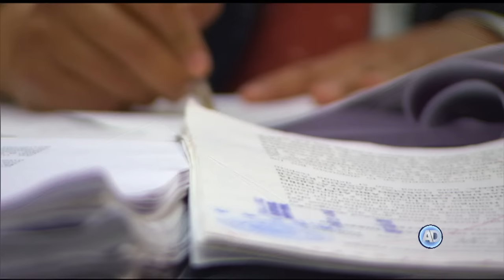Sesión del Pleno 26 de abril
Jueces deben dar vista a la autoridad competente cuando adviertan violación a derechos humanos, ajena a la controversia del juicio.
Mario López Peña